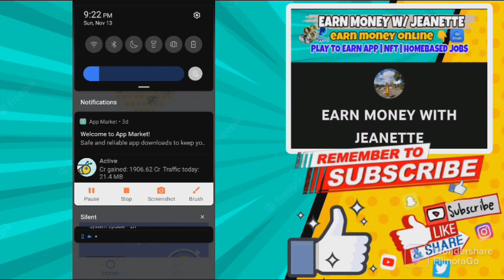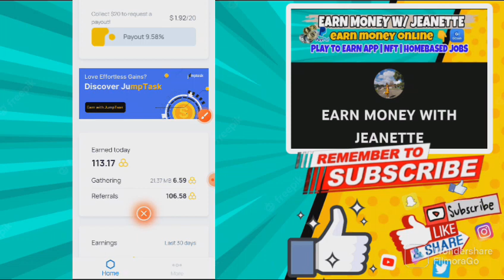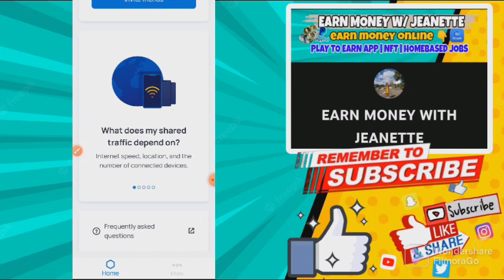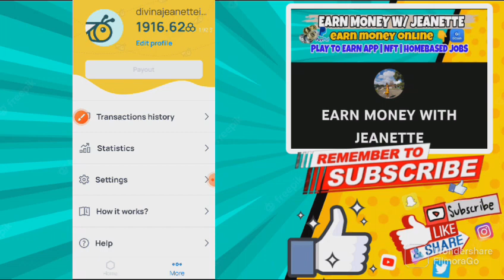₱275 FREE AFTER INSTALL: KUMITA NG ₱1,100 SA ISANG ARAW NG WALANG GINAGAWA! LEGIT PAYING APP 2023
" New Sub Earnmoneywithjeanette "

TOP 10 LEGIT PAYING APPS SA GCASH (WALANG PUHUNAN)